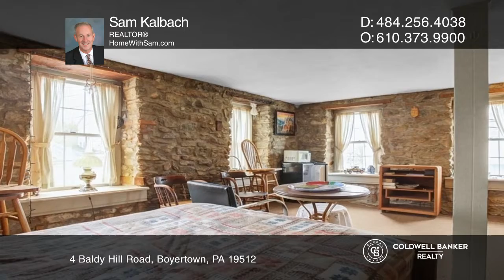4 Baldy Hill Road Boyertown, PA | ColdwellBankerHomes.com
4 Baldy Hill Road, Boyertown, PA

Numerous possibilities exist for this outstanding location. The property must be seen to truly appreciate all it has to offer. Its rich history includes serving as a general store, tavern, post office, hotel and a coal and feed business. Your imagination is the only limitation. Continue the traditio